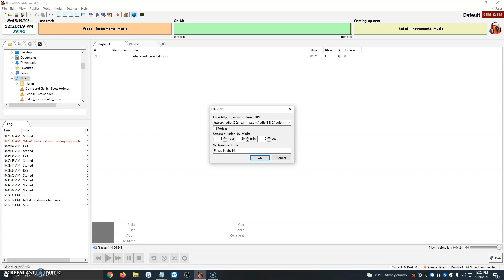How To Restream A Station RadioBOSS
How To Restream A Station In RadioBOSS

START YOUR OWN RADIO STATION!
Everything you need to start broadcasting in just a few Minutes.

START YOUR OWN TV STATION!